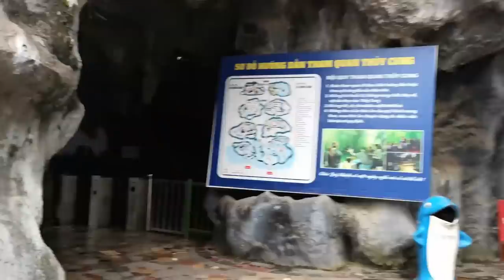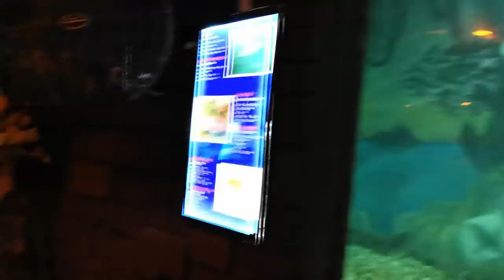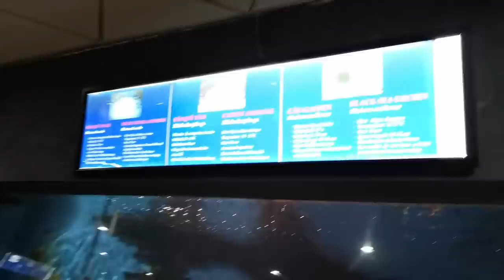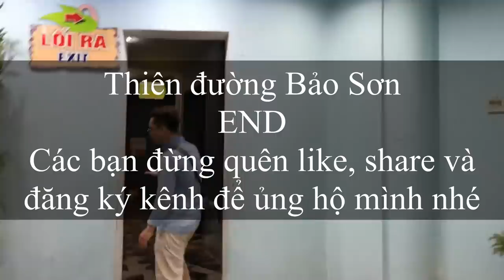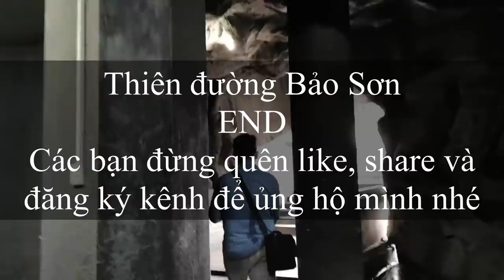Bất ngờ với sinh vật biển kỳ lạ trong thủy cung ở Thiên Đường Bảo Sơn | DQH ở Thiên Đường Bảo Sơn #3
Sau khi thử sức với các trò chơi ở Thiên đường Bảo sơn, địa điểm cuối cùng mình tham quan là Thủy cung. Tại đây có vô vàn điều thú vị về thế giới đại dương đang chờ đón hãy cùng mình khám phá nhé!

Bây giờ là 5 giờ chiều, trời cũng đã nhá nhem tối nên khách tham quan gần như đã về hết. Đường vào Thủy cung như hang động trong núi vậy, được xây dựng theo hình dáng của Hòn Trống Mái với diện tích hơn 10.000 m2 là nơi nuôi dưỡng và trưng bày rất nhiều loại cá đến từ đại dương xanh thẳm. Nơi đây là thiên đường để giải  hiệt mùa hè.

Bước vào thiên đường là cảm giác mát lạnh, dễ chịu vô cùng. Tầng một thủy cung là các loài cá nước mặn, ngắm nhìn từng đàn cá bơi lội qua những khung kính tròn như những bức tranh treo tường chuyển động lạ mắt và độc đáo.

Theo mình lên tầng hai để ngắm nhìn những chú hải cẩu bơi lội tung tăng nhé. Trông chúng thật thoải mái, tự do trong không gian riêng của mình. Kế bên là bể cá hải tượng, loài cá này chiếm số lượng nhiều nhất trong thủy cung ở Thiên đường Bảo Sơn. Dưới làn nước trong xanh, các chú cá hải tượng nằm nghỉ ngơi, thư giãn cứ thế trải qua những tháng ngày yên bình.

Di chuyển sang khu vực khác, là một đại dượng thu nhỏ với những loài cá khác nhau cùng sinh sống. Mình phát hiện một chú cá mập đang nằm ngủ, trông thật hiền lành và đáng yêu.

Tiếp tục di chuyển lên tầng ba cùng khám phá các bể cá cảnh nhé, ngắm nhìn những chú cá sư tử với những cái bờm trong thật lạ mắt, loài hải quỳ rực rỡ với sắc đỏ riêng biệt của mình. Ở tầng trên là nơi triển lãm các loài cá nước ngọt, cá bơi từng đàn lớn, sống động vô cùng, mình mê mẩn trước những chú cá coi với những chiếc vây xinh đẹp, quyến  rũ.

Địa điểm mình mong chờ nhất chính là Đường hầm thủy cung. Đây là khu vực hồ cá được thiết kế theo dạng mái vòm, nơi du khách bước đi dưới làn nước trong xanh và quan sát những loài sinh vật biển bơi lội xung quanh khiến cho mình có cảm giác như đang đi dưới lòng đại dương bao la vậy.

Lần đầu tiên trong đời mình thấy cá to đến như vậỵ, chú cá này dài khoảng 3m, thân hình đồ sộ, lớp da sần sùi, phải chăng đây chính là “Thủy quái” ở thủy cung? Ngắm nhìn chú cá khổng lồ bơi qua đầu mình quả là một trải nghiệm thích thú vô cùng.

Những trải nghiệm tuyệt vời ở Thiên đường Bảo Sơn đem lại những cảm xúc khó quên trong lòng du khách khi đến đây tham quan. Sau một tuần làm việc vất vả hãy đến với Thiên đường Bảo Sơn để trải nghiệm từng cung bậc cảm xúc và đắm chìm trong thế giới đại dương rực rỡ sắc màu nhé!

- FB cá nhân của mình